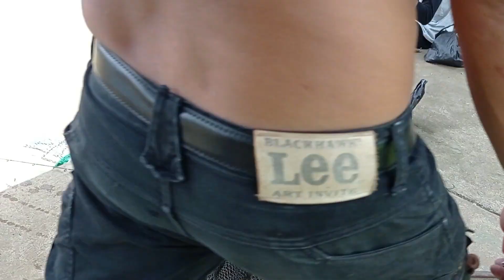skil bocil bikin tetangga melongoh ~di kolam pamancingan abah fishing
ASSALAMUALAIKUM WR,WB,...
kali ini saya mengikuti lomba memancing di pemancingan abah fishing di bangko,kab merangin,jambi
bagi  kawan2 yang ingin SUBSCRIBE like dan komen amankan dulu durasi tontonnya minimal 5 menit atau tonton dulu vidionya sampai selesei,agar subscribe yg di berikan tidak sia2 dan bagi kawan2 yg ingin saling kunjung jangan lupa tinggalkan jejek dengan komen yg berhubungan dengan konten,saya pasti akan junjungi balik...terimakasih
Kameramen/Editor Vidio By AJO YOGI CHANNEL
💠Backsound no copyright =
💿Alat Pendukung
✓Editing= Filmora9
✓Thumbnail =photoshop cs3
✓Devise = Redmi Not 9
✓Rekorder= Mic Boya mm1